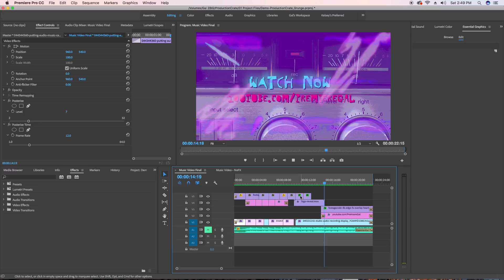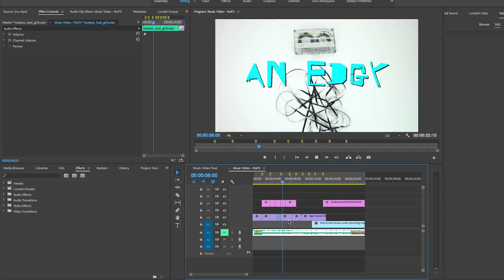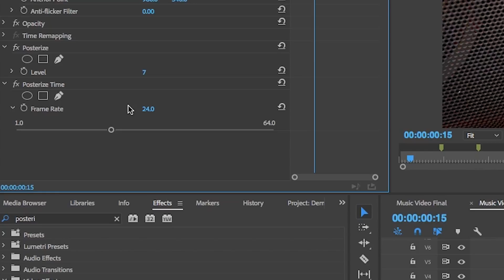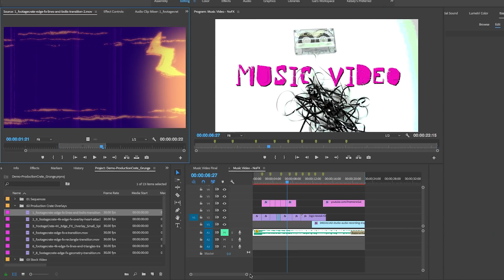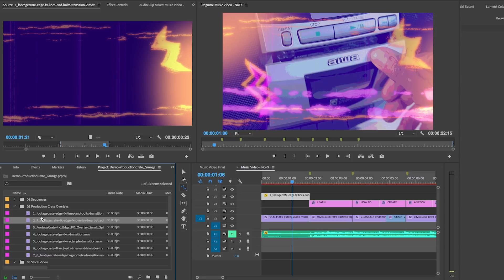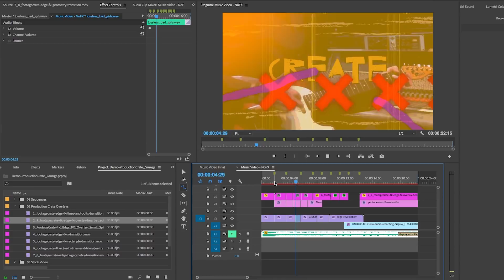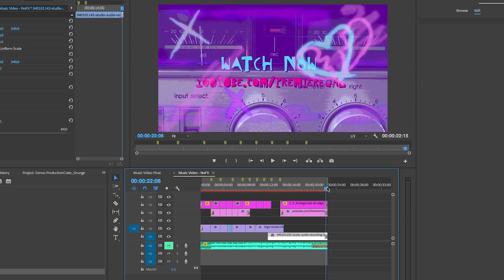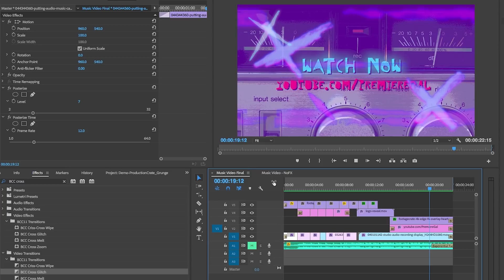Grunge Overlay FX 80s | Adobe Premiere Pro Tutorial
Want to learn how to mix sound like a pro? Take my full Essential Sound course at Pluralsight

💻 Get Adobe Premiere Pro $19/month or $19/month for the entire creative cloud if you are student/teacher

⏰  Skip to something you want to learn:
0:00 - 0:18 - Grungy intro
0:40 - Production Crate Edgy overlays
1:05 - 90s Style Stock Video from Pond5
1:27 - Text and font for grungy look is "HVD Rowdy"
1:41 - Applying Stylize Posterize Effect, what is it?
2:16 - Applying Posterize Time Effect, What is it? What will it do?
3:00 - Copying FX to all video clips
3:28 - Adding ProductionCrate Edgy Overlays
3:50 - Using Rate Stretch Tool to change duration of overlays
4:19 - Scaling down 4k resolution to fit in a 1920X1080HD resolution
4:39 - Fastfowarding through adding all overlays ontop of footage
4:50 - Adding Fast Color Corrector to change color/hue angle of the overlays
5:22 - Adding FilmImpact TV Power Transition to beginning of video
5:35 - Adding BorisFX Continuum Cross Glitch Transitions to Text and Outro
6:12 - Adding BorisFX Continuum Cross Glitch Effect and keyframing glitch Intensity
6:26 - Outro, donate to my patreon,